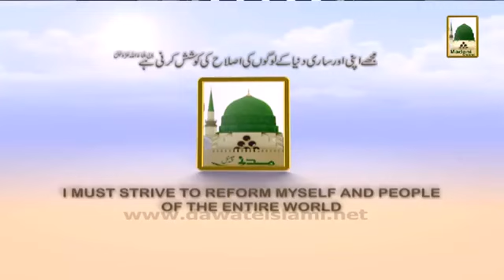Watch Ziarat e Maqamat e Muqaddasa Ep#25 Saturday at 8 10pm PKT